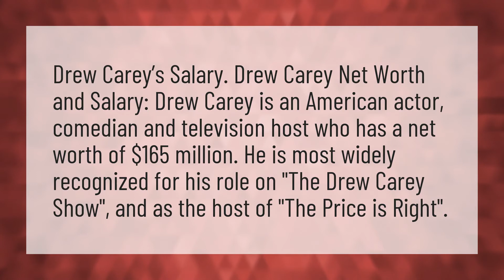How much is Drew worth?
Drew Pritchard Married • How much is Drew worth?